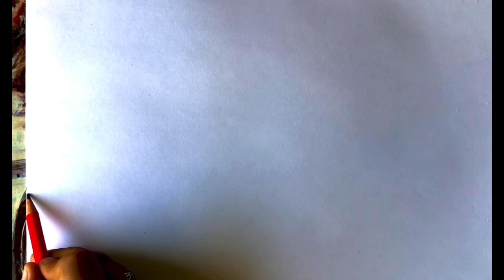EASY TAMPLE DRAWING | easy drawing for kids step by step